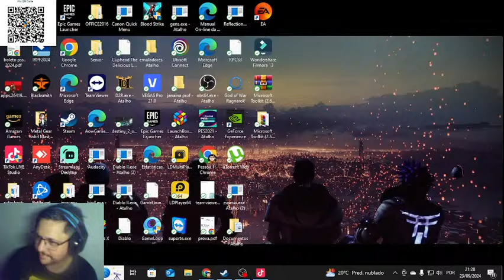God of War Ragnarök- Tyr ta perdido, acorda tyr, O DEUS DA GU3RR@ QUE NÃO LUTA #11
Steam: Sandalhas

Steamcraft: Sandalhas